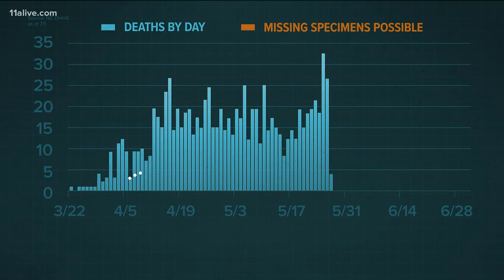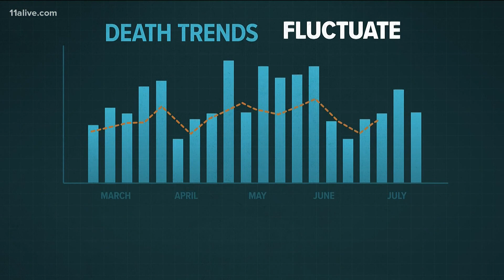Why are deaths so much lower than before in Georgia?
While younger people are now getting the virus and hospital practices have improved, there are other factors impacting the deaths.